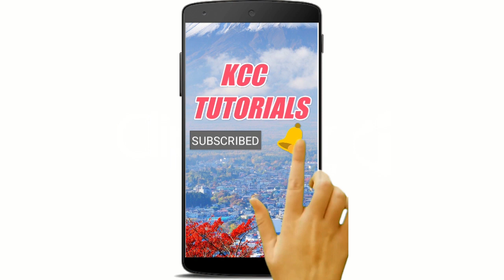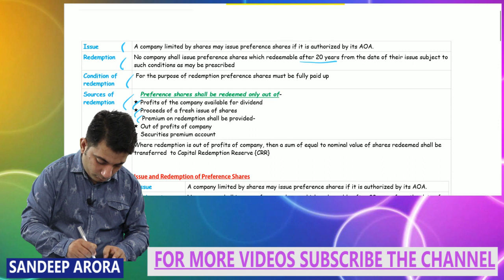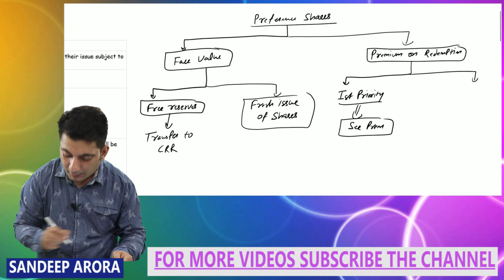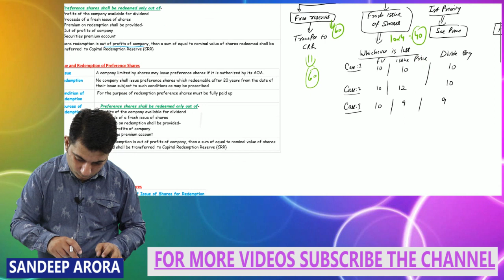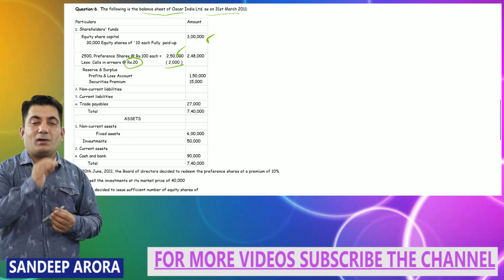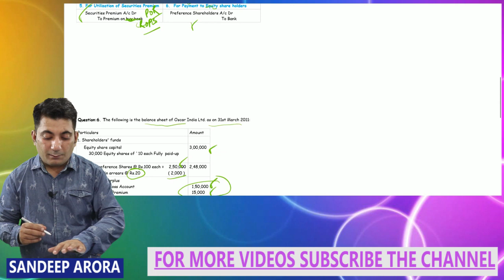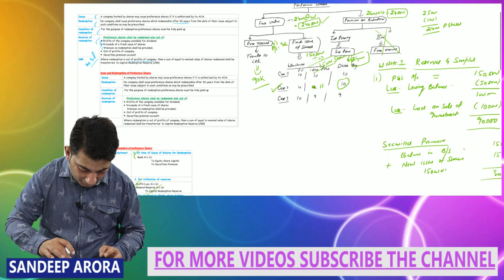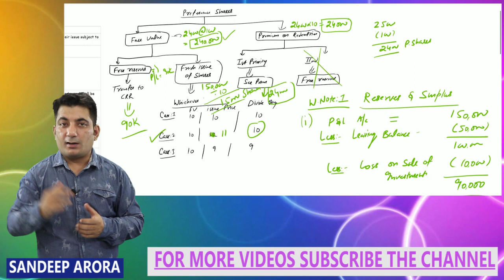CA Inter- Redemption of Preference Shares/Buy Back of Shares Quick Revision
# KCC TUTORIALS

Buy Back of Shares
Redemption of Preference Shares
Quick revision of buy back
Quick revision trick for CA inter nov 18 exams
Quick revision for CMA inter Dec 18 Exams
Fast track Revision for CS Executive Dec 18 exams
Preference shares redemption
How to prepare group 1 accounts
How to prepare group 2 advanced accounting
CS Executive December 2018
Cs Executive
CS Executive lectures
Quick revision of ca inter accounts
Quick revision of advanced accounting ca inter
Fast track revision of accounts
CS executive company accounts